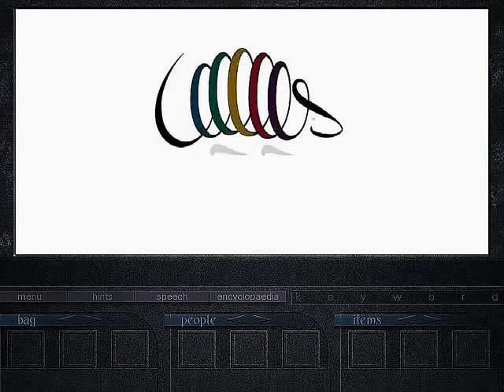PILGRIM: FAITH AS A WEAPON - Intro